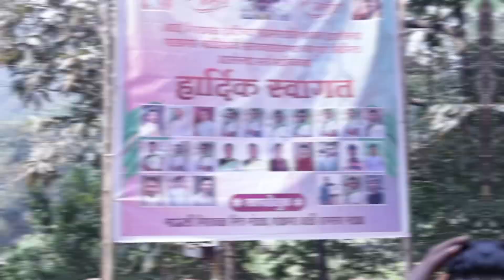Cinematic views of our सार्वजनिक महापुजा उत्सव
Place: Devgad
Camera credit : Akshay Gothankar